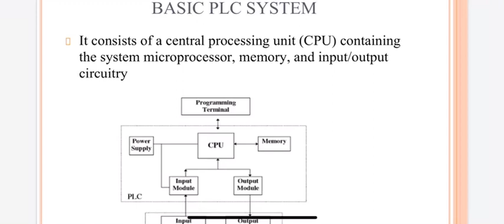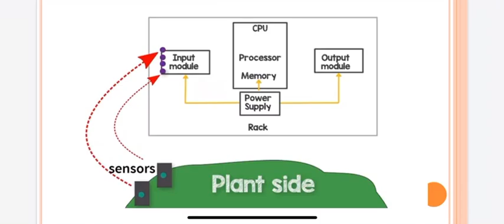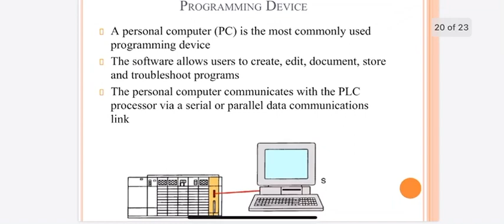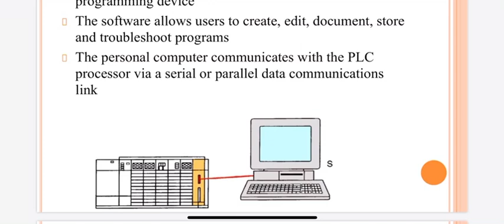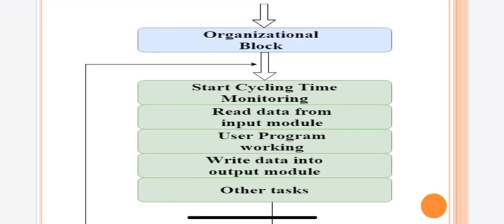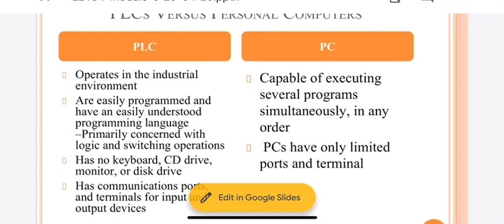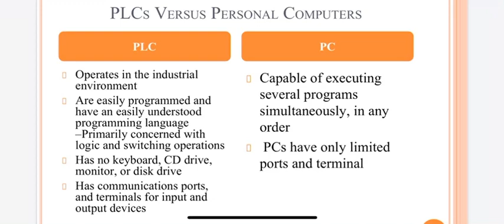PLC ARCHITECTURE BLOCK DIAGRAM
EE404-IIA-Module 6